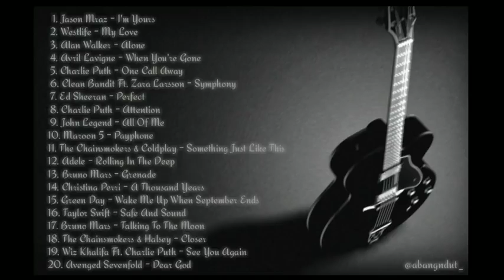Best song of Guitar 2019